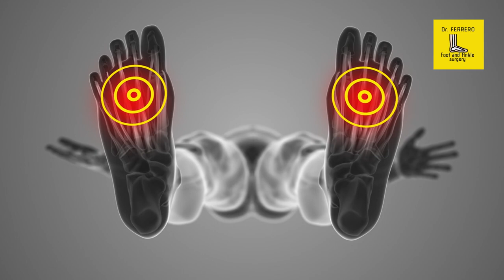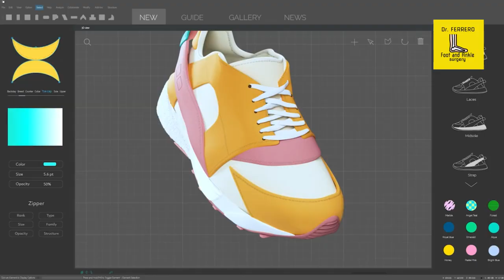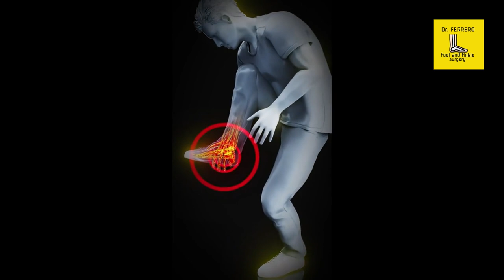Fascite Plantare: Cause e Rimedi secondo l’Intelligenza Artificiale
Chiediamo alla AI di spiegarci cosa è la fascite plantare. cosa ci racconta è interessante ma non parla del famoso sperone calcaneale per cui dedicherò presto un altro video.
“La fascite plantare è una delle cause più comuni di dolore al tallone. Si verifica quando la fascia plantare, un legamento che corre lungo la parte inferiore del piede, si infiamma. Questa fascia supporta l'arco del piede e agisce come un ammortizzatore durante la camminata. Quando viene sovraccaricata, può subire microlesioni, portando a dolore e rigidità, specialmente al mattino o dopo lunghi periodi di inattività. Sintomi comuni: Dolore acuto al tallone o all'arco del piede. Rigidità che migliora dopo qualche passo ma può peggiorare durante la giornata. Sensazione di bruciore o tensione nella pianta del piede. Cause principali: Eccessiva attività fisica, come corsa o lunghe camminate. Scarpe inadeguate, soprattutto senza il giusto supporto per l'arco plantare. Sovrappeso o obesità, che mettono maggiore pressione sui piedi. Lavori che richiedono stare in piedi per lunghi periodi. Rimedi e trattamenti: Riposo e ghiaccio sulla zona dolente. Stretching e rafforzamento dei muscoli del piede e del polpaccio. Scarpe con supporto adeguato o l’uso di plantari ortopedici. Massaggi e terapie fisiche per ridurre l'infiammazione. Nei casi più gravi, farmaci antinfiammatori o iniezioni di cortisone. Con la giusta combinazione di riposo, trattamenti e prevenzione, la maggior parte delle persone riesce a guarire dalla fascite plantare entro qualche mese”.